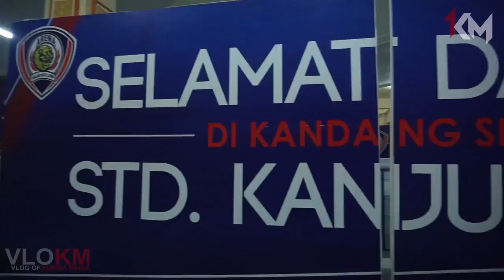VLOKM #1 HEBOH!!! FANS KURNIA MEIGA NEKAT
Vlog Kurnia Meiga
VLOKM Kurnia Meiga

"Hebohnya Fans Kurnia Meiga yang Nekat."

Catatan: Karena udah banyak yang nungguin dan kitanya ngebet upload, ada sedikit kesalahan teknis di menit ke 1jam 2 menit sampe selesai. Maap ya!
Janji deh ga ngulangin :)
Selamat menonton!

Ikuti terus keseruan aktivitas Kurnia Meiga Sekeluarga.